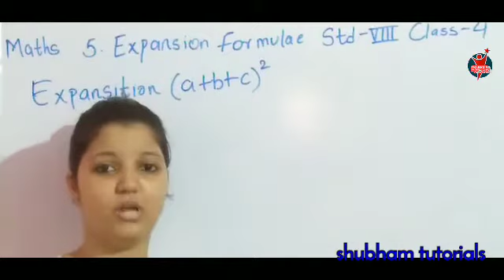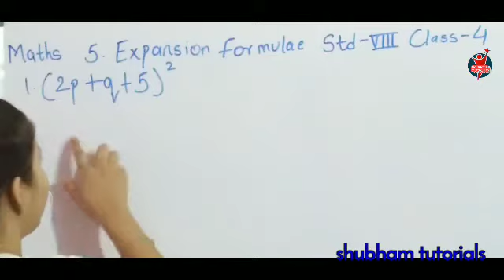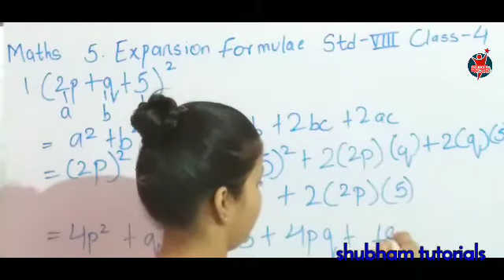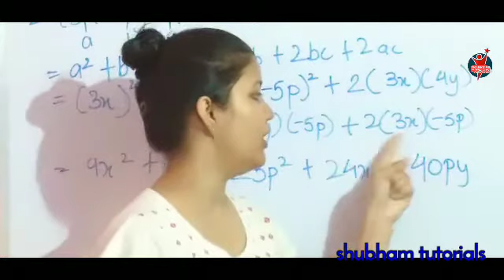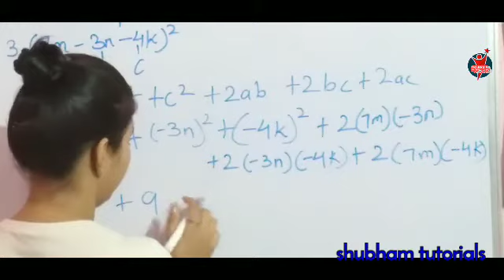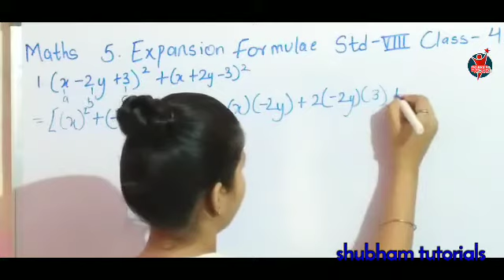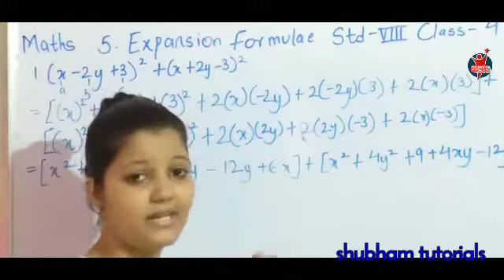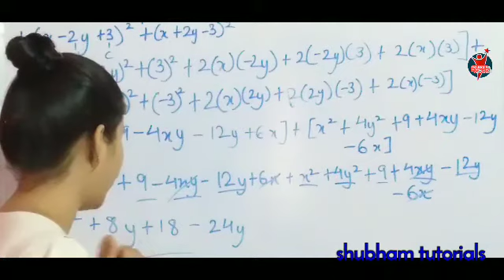Expansion Formulae Practice Set 5.4 of 8th standard SSC Board.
Hello friends aap sabka Swagat hai Shubham tutorials Mein aaj humne sikhaya hai Expansion Formulae ka Practice Set 5.4 yeh bahut hi easy Practice Set hai humne Practice Set 5.1,5.2,5.3 bhi sikhaya hai humne shuru chapter 1,2,3,4 bhi sikhaya hai aap chahe toh humare channel par Jake usse dekh sakte hai agar aapko humari video achi lage toh please like kare aur agar aap humare channel par naye hai toh please humare channel ko subscribe kare aur bell icon daba de taki humare sare naye videos ke notifications aap tak sabse pehle pahuch sake aapko koi bhi doubt ho toh aap hume comment kar sakte hai hum aapko uss doubt ka solution jald se jald denge

Please keep watching and keep supporting us by your feedback
and by giving good respond on comment box and keep appreciating us by likes and share

                BY SHUBHAM TUTORIALS